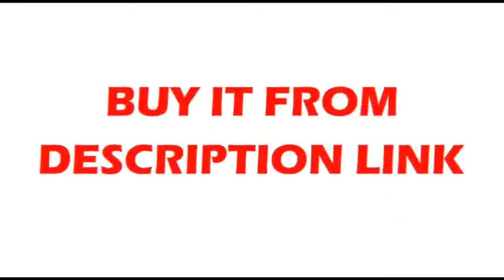NEW Chrome plating Dimmable Modern LED Chandeliers for dinning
Product On Aliexpress

Brand Name:FANPINFANDOItem Type:ChandeliersIs Bulbs Included:YesCertification:CQC,UL,CCC,ce,FCC,LVD,EMCBody Material:AluminumLight Source:LED BulbsStyle:ModernBase Type:WedgeWarranty:2yearsSwitch Type:None